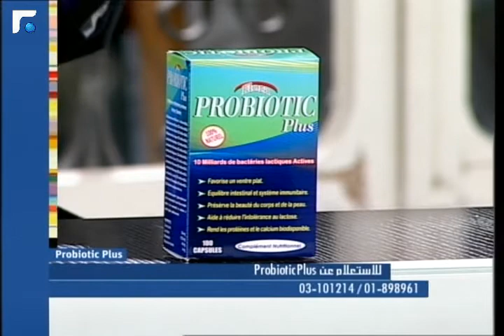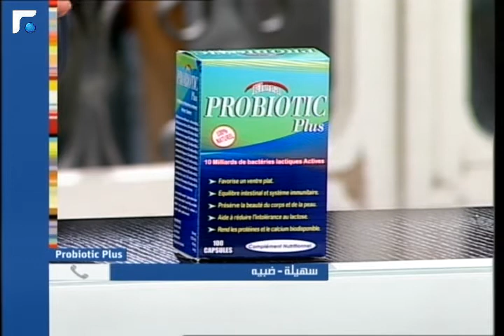عالم الصباح - فقرة "خفيف نضيف" 14/10/2013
خفيف نضيف -- كارلا مراد --  المنقوشة صارت من ترويقاتنا التقليدية، هل هي صحية ومفيدة؟
وقفة خاصة مع د. الفرد كرم و probiotic plus